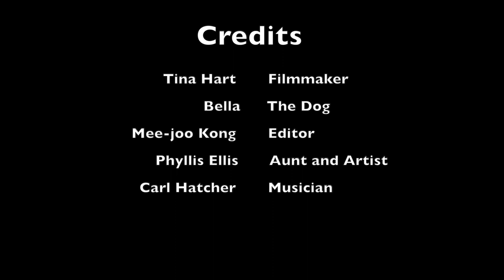Phyllis The Artist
This is The NANA Adventures first video Vlog.
It's of when I went to visit my Aunt Phyllis:
in a scenic and picturesque landscape.
This is just the second one in a long list of videos.

With adventure,

The NANA Adventures